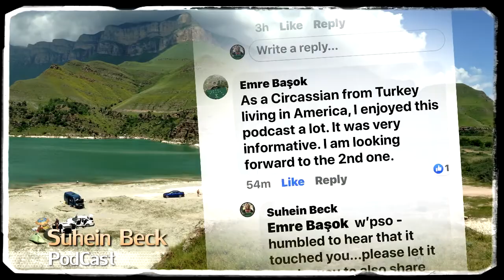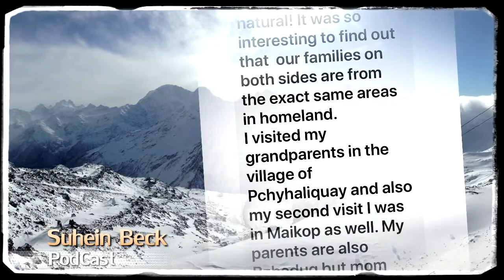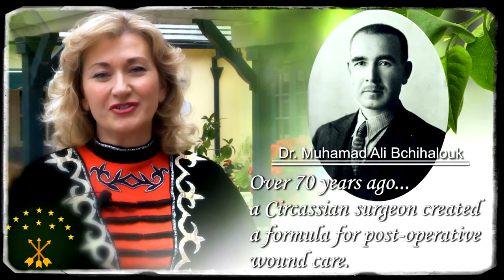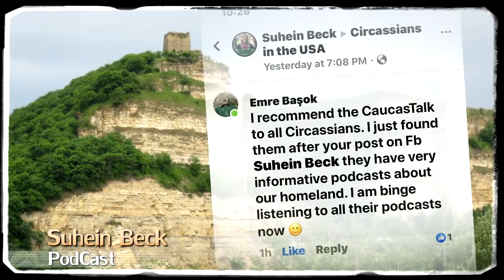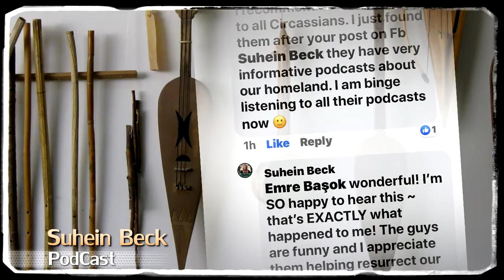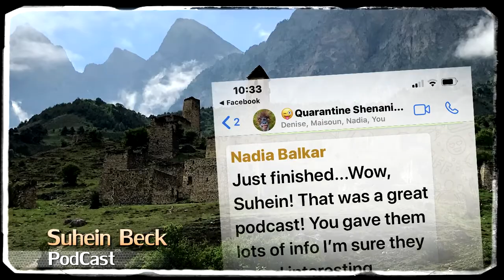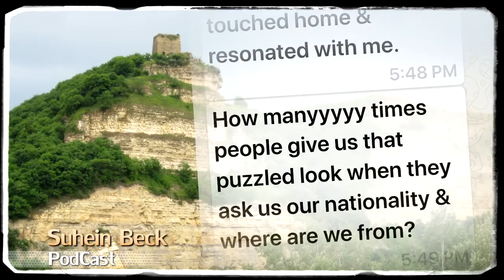Part 1- CaucasTalk Podcast Interview Circassian 101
What happens when 2 good ol' regular American guys discover a long, lost ancient civilization and exquisite land hidden in the Euro-Asian Steppes? They set up a TOURISM company called, BEYOND RED SQUARE and a PODCAST called, CAUCASTALK, so they can share it with the world!

In this Episode #74 - PART 1 - you can watch beautiful pictures & clips of the North Caucasus tourism and art and dancing while listening to an interview with a Circassian Entrepreneur/Author/Speaker in Southern California, Suhein Beck. She reveals the arduous journey of her family from the Kavkaz mountains to the Balkans to Syria to Turkey, Germany, and finally to the US.

Enjoy Circassian history, culture, and bittersweet humor with Andrew and Eli as they share their own perspective of discovering a whole new world. Our land, our mountains are called Kavkaz, Cherkassia, North Caucasus or Circassia so you'll find various ways to call it, but for us...it just calls out to us no matter how far and long we've been away.

To hear more fun episodes listen to CAUCASTALK Podcast.